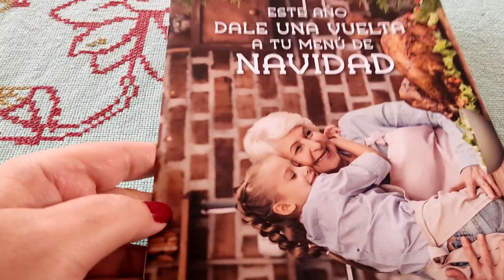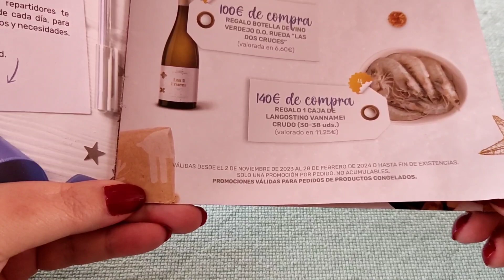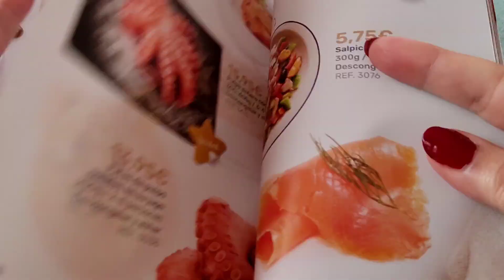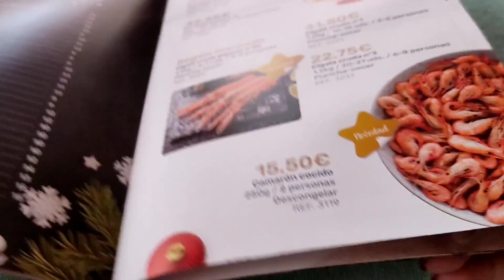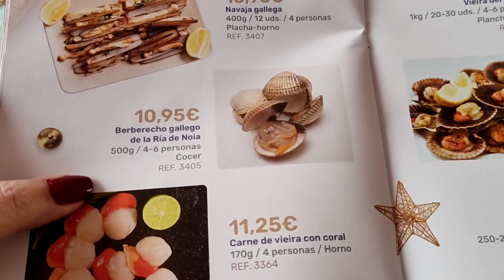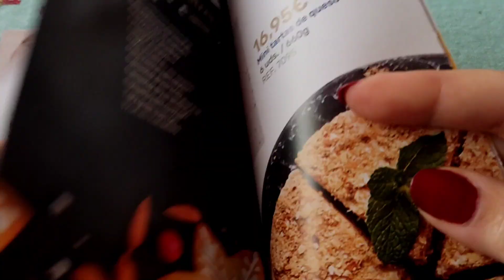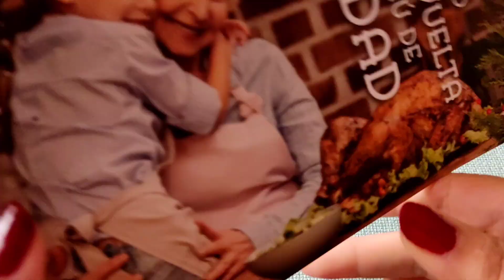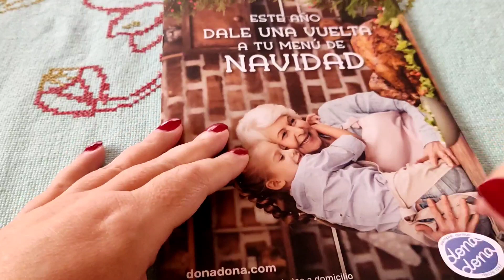llegó la Navidad a congelados DonaDona.......muchísimas novedades !!!!!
novedades para Navidad de congelados dona dona .
Muchos productos nuevos y muchas promociones.
Y recuerda que si llamas a congelados DonaDona y dices que vas de parte del canal. Un Té con Manuela. en tu primer pedido te harán un regalo extra .
También tienes que recordar que el servicio a domicilio es gratuito.
teléfonos de congelados Dona Dona.
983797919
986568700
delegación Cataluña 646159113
web:   www DonaDona com